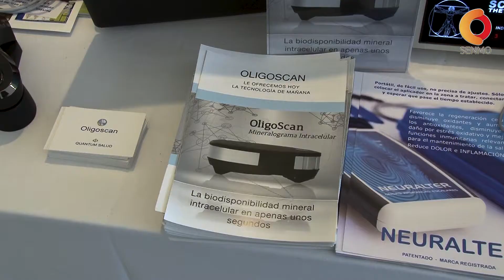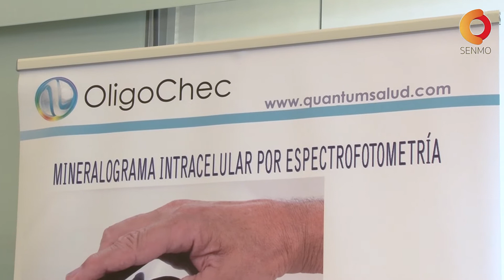Quantum Salud en SENMO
Participación de Quantum Salud en el V Congreso Internacional de la Sociedad Española de Nutrición y Medicina Ortomolecular celebrado en Madrid los días 6 y 7 de marzo de 2020.